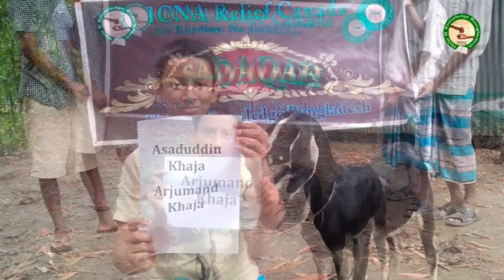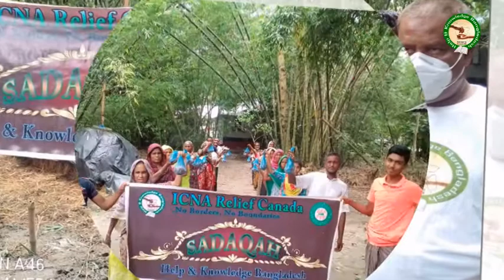Sadaqa Program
A Sadaqa sacrifice is a voluntary sacrifice performed for the sake of Allah either on one's own behalf of someone else's. Our Sadaqa sacrifice service involves the sacrifice of a goat with the meat distributed to those most in need.